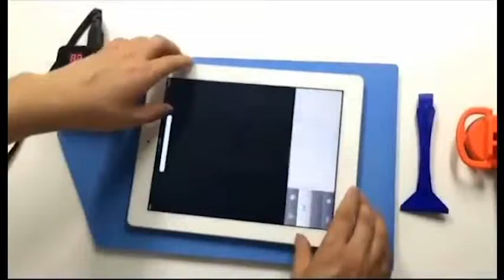CPB LCD Separate Machine Screen Open Repair Tools Separator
CPB LCD Separate Machine Screen Open Repair Tools Separator For Iphone Ipad Samsung Tablet Smart Phone